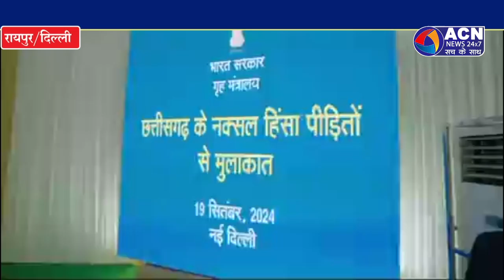नक्सल पीड़ितों ने केन्द्रीय गृहमंत्री अमित शाह से मिलकर बताया अपना दर्द